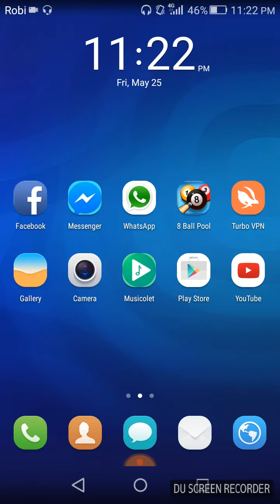Get Free Ramadan Avatar!!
Here Is The Link of the Ramadan Exclusive Avatar:-